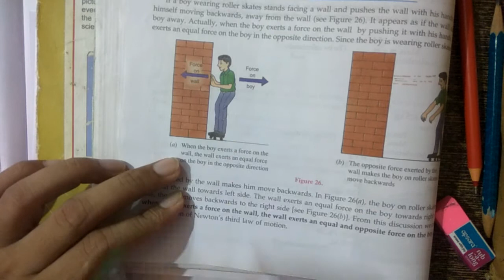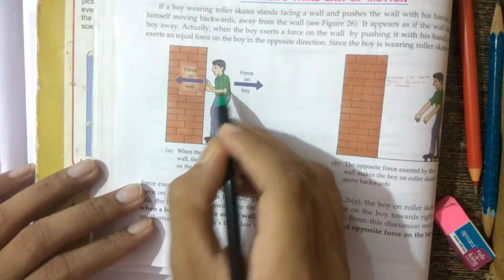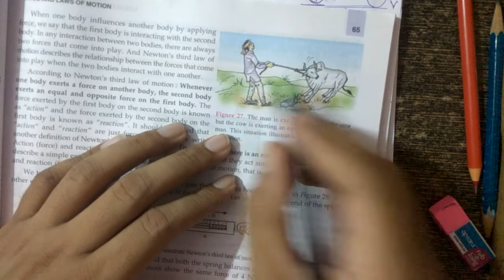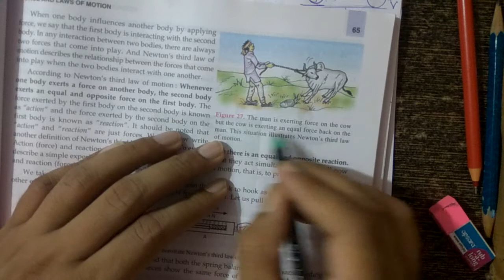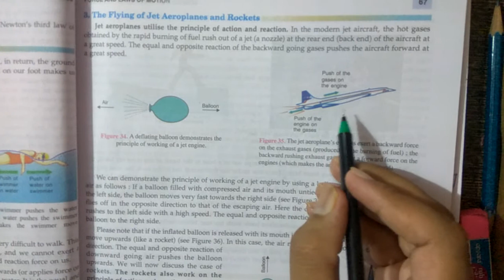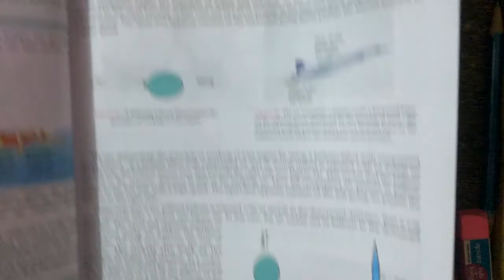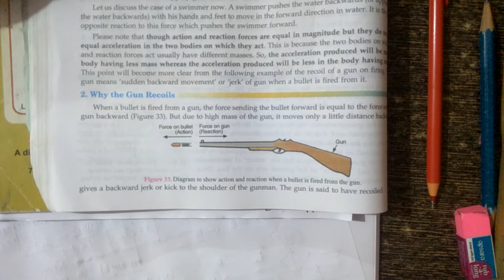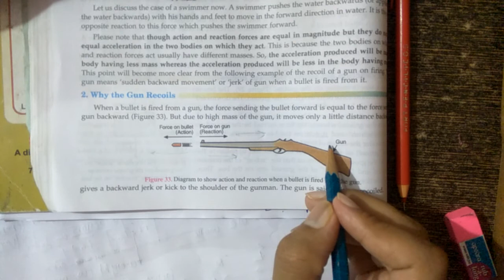Force & Laws Of Motion 11-9th- Newton's Third Law of Motion 1- Arun sir